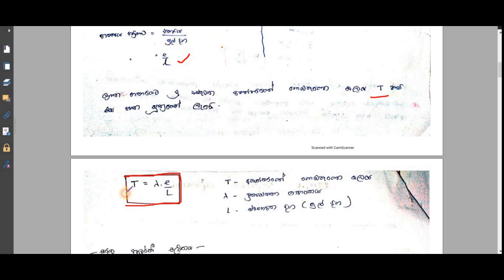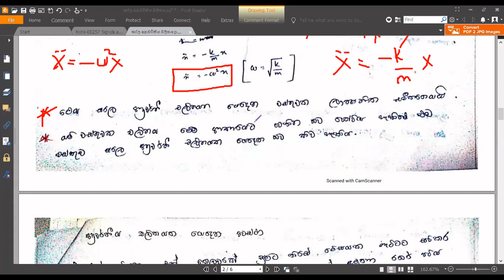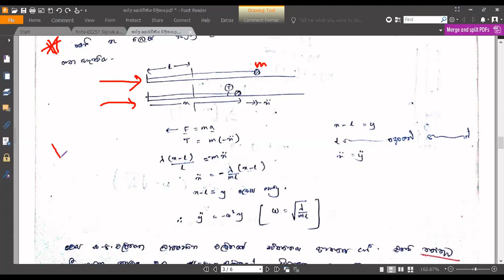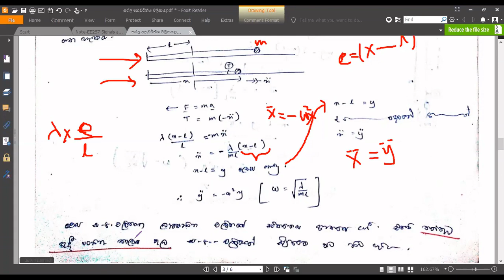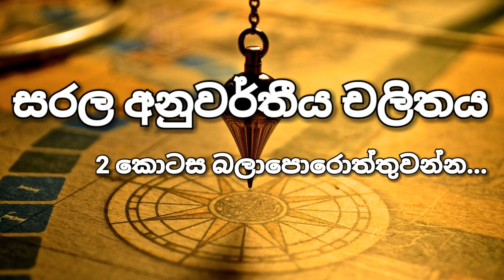සරල අනුවර්තිය චලිතය - 1 කොටස | Simple Harmonic Motion - Part 1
මෙම කොටස මගින් සරල අනුවර්තීය චලිතය හැඳින්වීම පිලිබඳව සාකච්ඡා කෙරේ. ( මෙම පාඩම් මාලාව online පටිගත කරන ලද පාඩම් මාලාවක කොටස් බව සලකන්න. )

ගැටලු විසදීම සමගින් සරල අනුවර්තීය චලිතය 2 කොටස බලාපොරොත්තුවන්න...